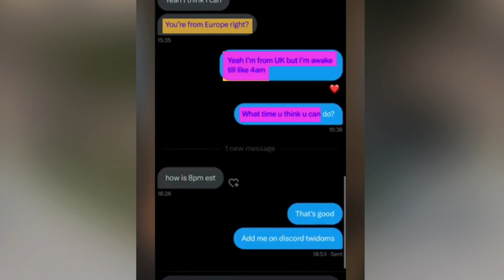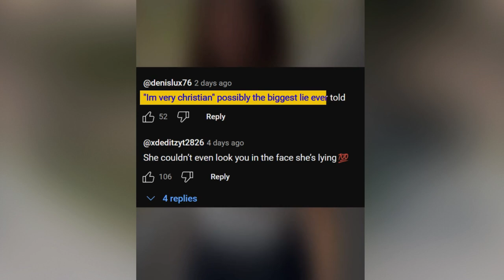Sophie Rain FINALLY Comes Clean...